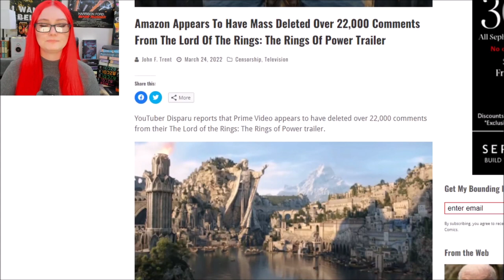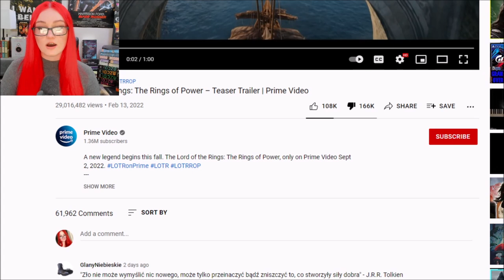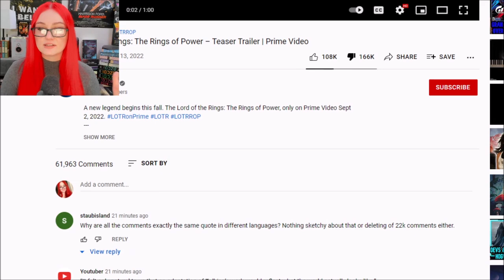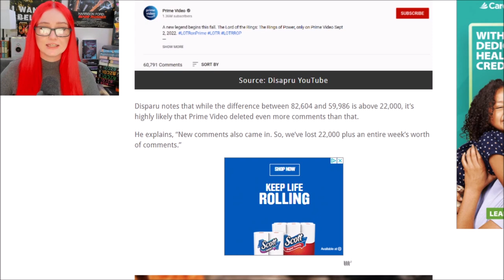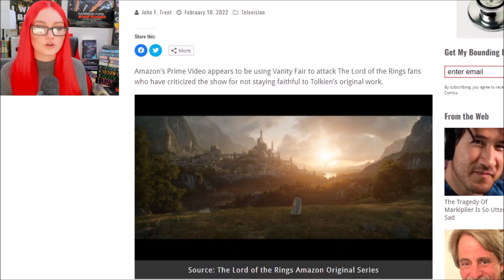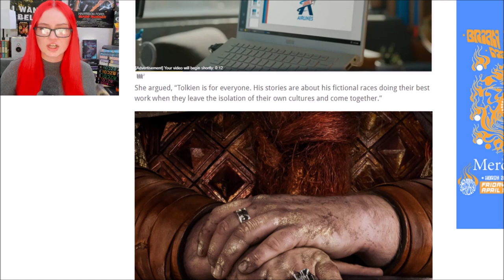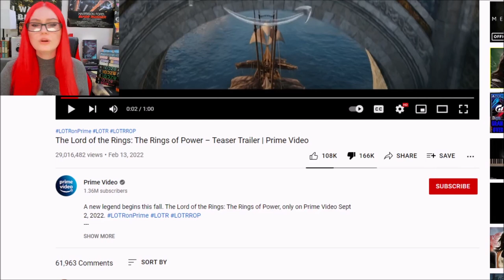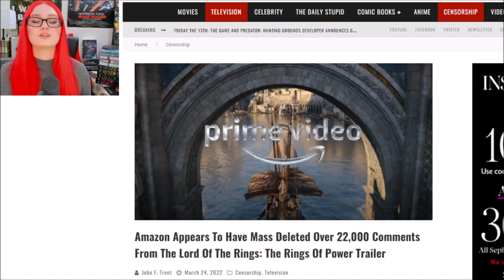Amazon Deletes 22,000 Comments From LOTR Trailer | Proves They Don't Give A F*** About Fan Feedback